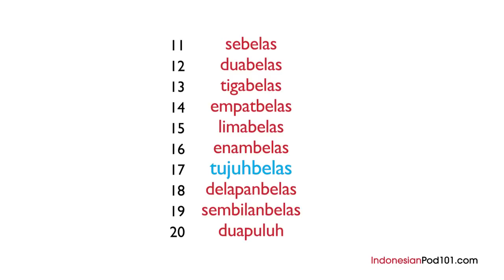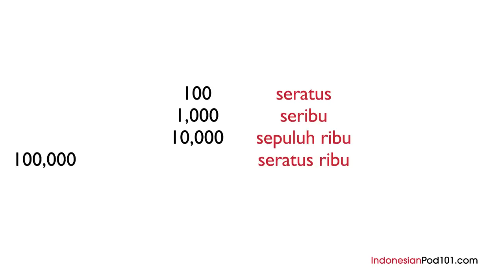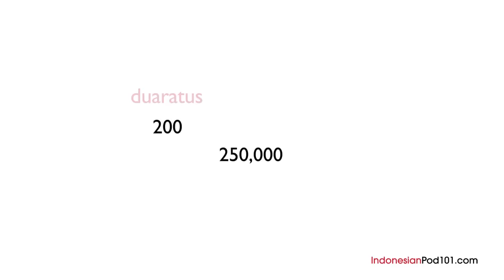Learn Indonesian - Indonesian in Three Minutes - Numbers 11-100